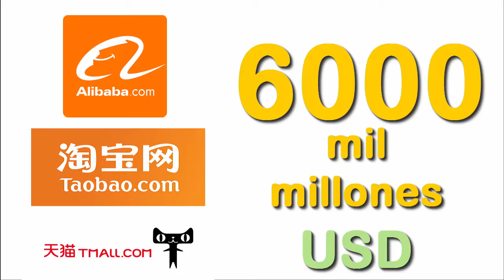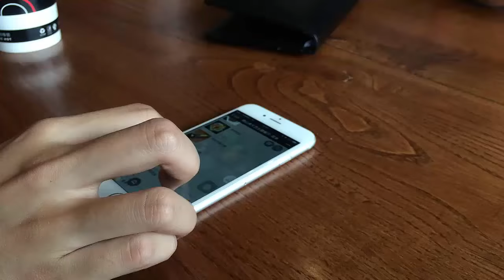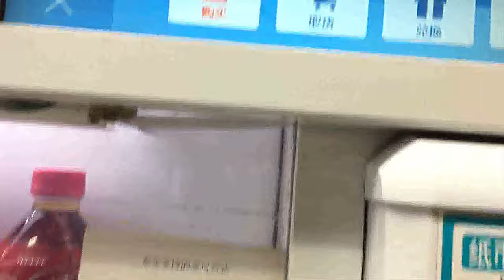TENDENCIAS CLAVE DE CONSUMO EN CHINA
China es un mercado enorme, importante y creciente. En éste vídeo se explican las tendencias más importantes de la economía china

Karem, con m